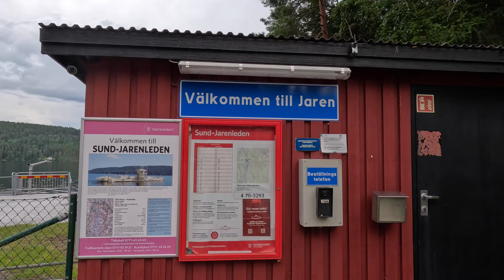kanukassel-TV: SCHWEDEN-Trip 2024 - Clip 0 - Trotz FEHLSTART in Deutschland Zielgebiet erreicht